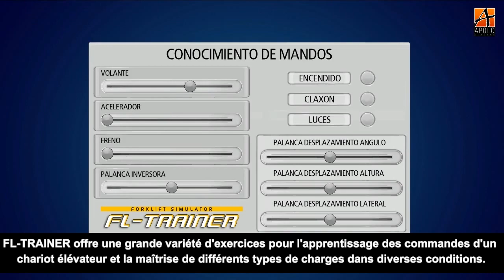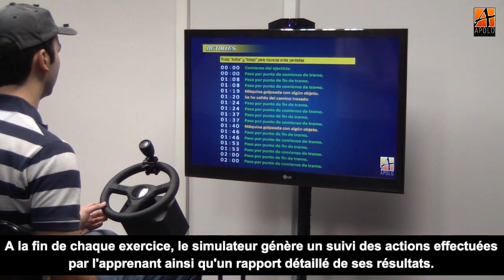FL TRAINER showcase FR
Choisissez FL TRAINER pour former vos apprenants aux CACES en toute sécurité. Ce simulateur de conduite de chariot élévateur vous permet un apprentissage pas à pas efficace.